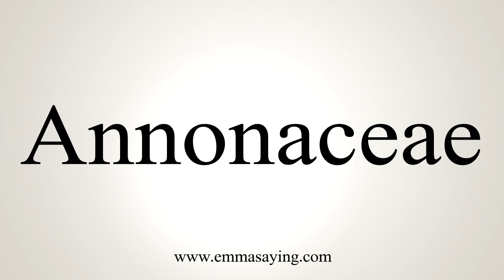How To Say Annonaceae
Learn how to say Annonaceae with EmmaSaying free pronunciation tutorials.